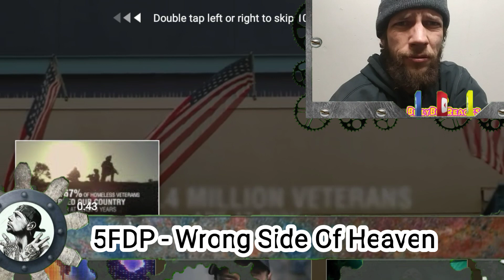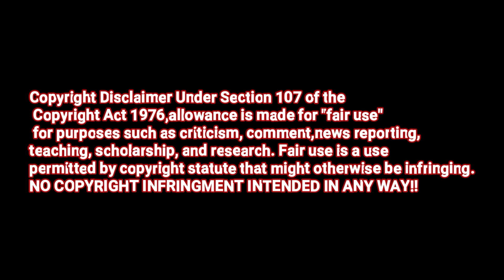5FDP - Wrong Side Of Heaven{{ROCK REACTION}}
billybobreacts@snapchat

Music Used In This Video: Tom MacDonald - Lethal Injection (Instrumental)
Title Music Credited To Tom MacDonald.
Editing Done With Power Director.